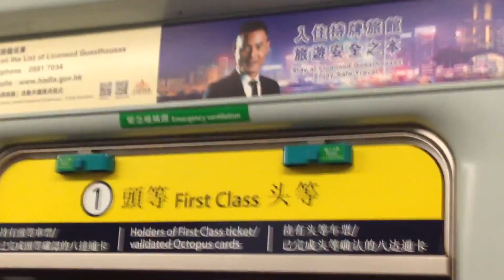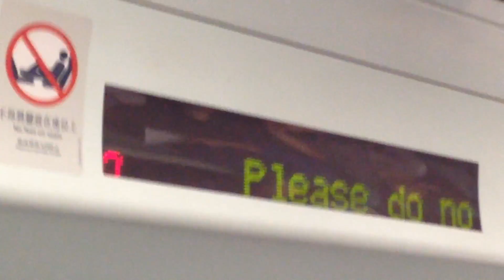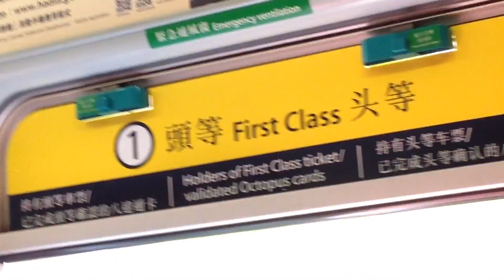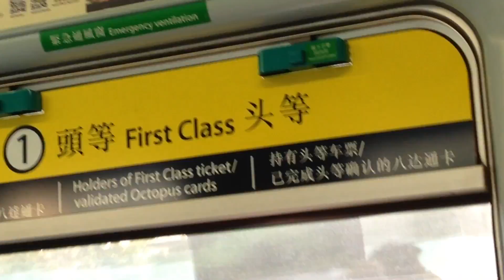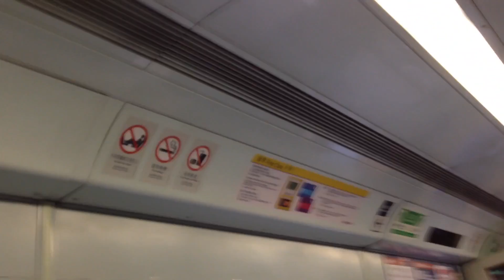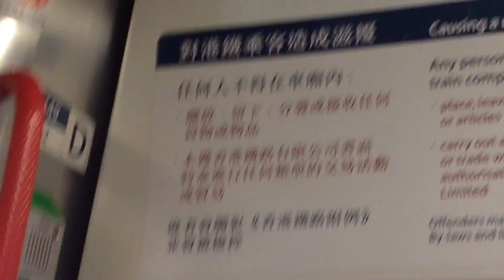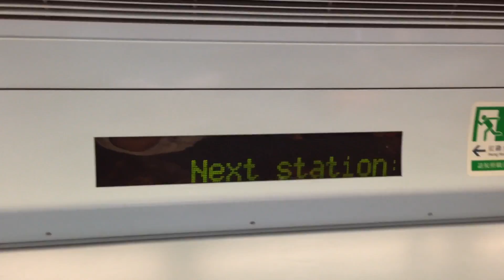港鐵東鐵線 MLR Train(頭等) 九龍塘至沙田(365)